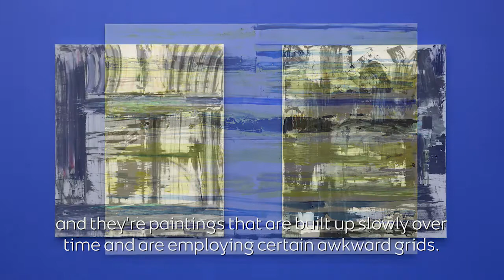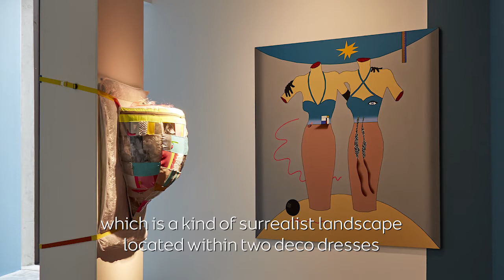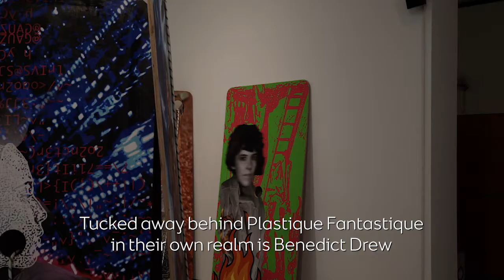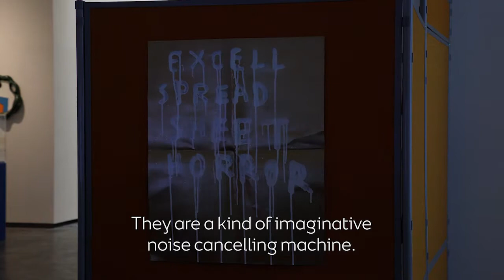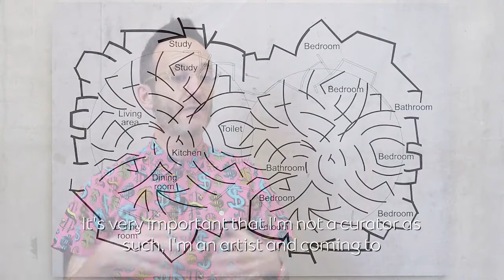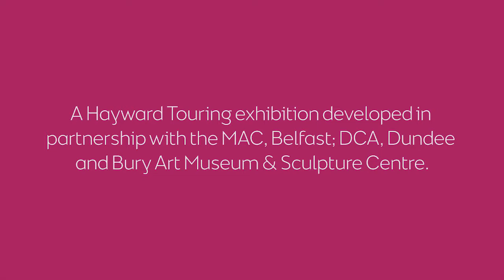John Walter - Meet the Curator of Shonky: The Aesthetics of Awkwardness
Curated by artist John Walter, 'Shonky' brings together international artists and architects to explore the nature of visual awkwardness.